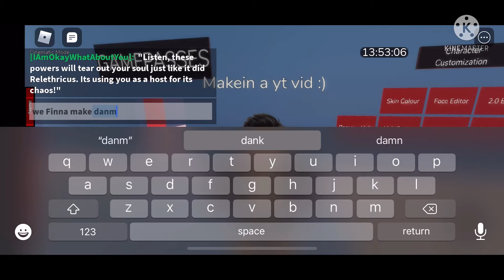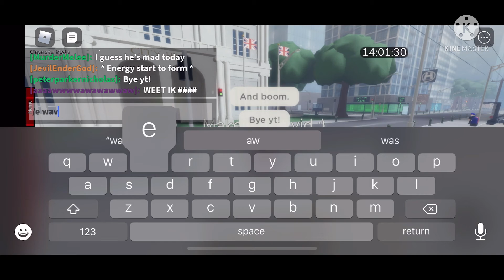How to make hurt homemade spider man!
Go use kind master it’s a very fun editing app for beginners! Like me lol

heres the codes: :hat me 62234425 :face me 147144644 :shirt me 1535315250 :pants me 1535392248